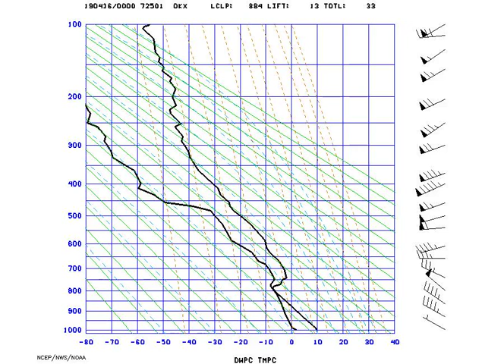AMS_Stuve_NYNY_2019-04-16